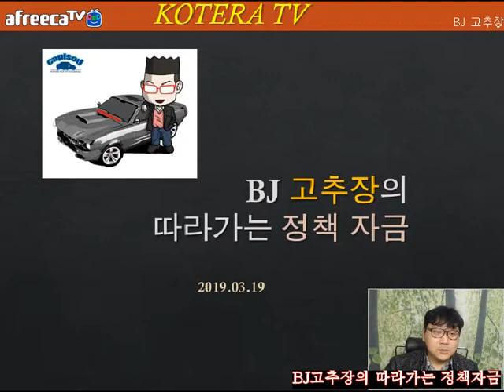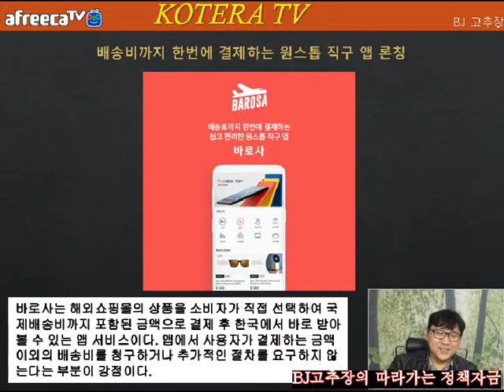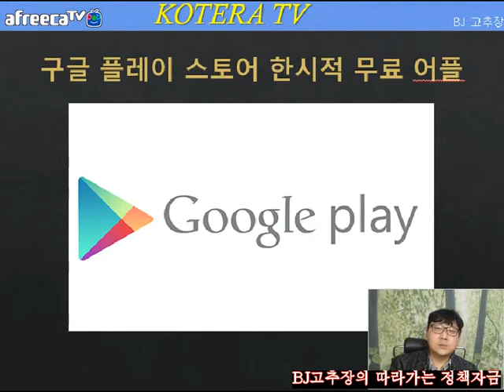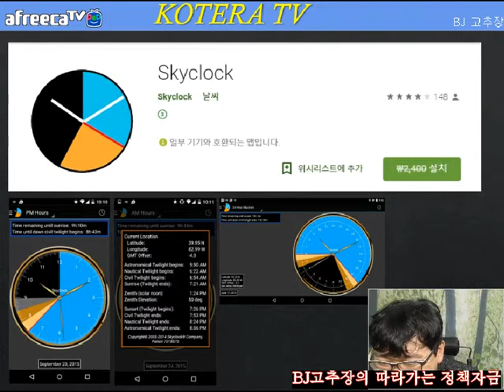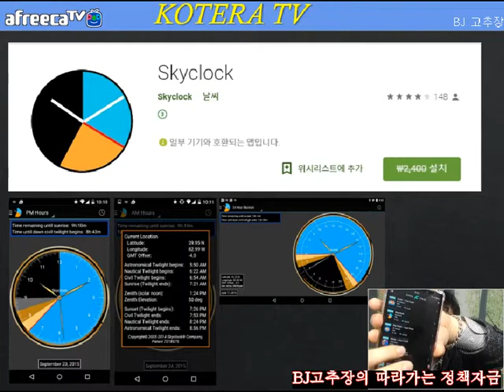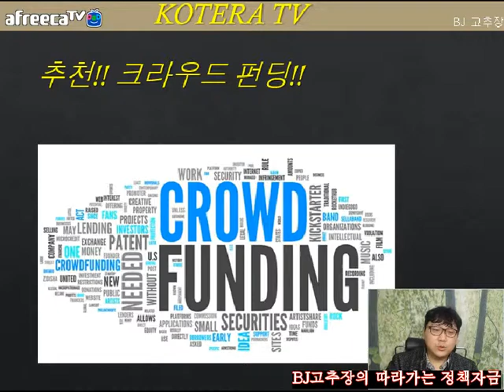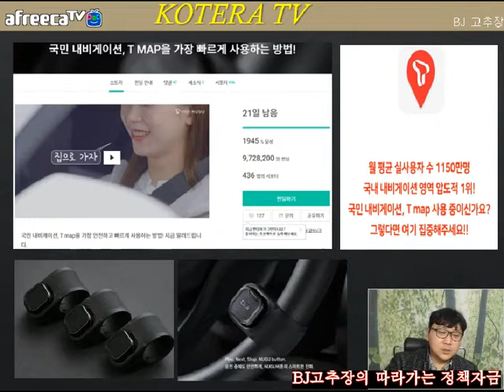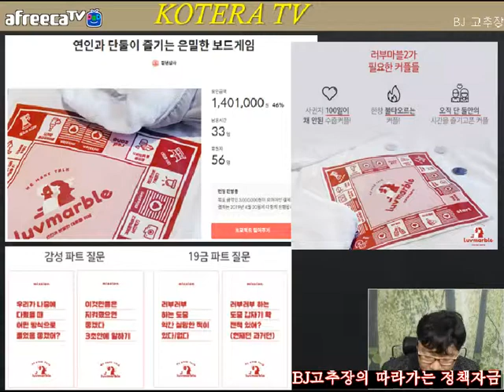[KOTERA TV] BJ고추장의 따라가는 정책자금(190319)_한주간의 이슈와 금주의 추천 크라우드 펀딩 등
*한주간의 ISSUE
  - 당일배송, 새벽배송 업체 대상 서비스 '핸투핸 플렉스' 론칭
  - 배송비까지 한번에 결제하는 원스톱 직구 앱 론칭
  - 어플로 심리 상담... 맞춤형 상담 앱 '마인드카페 프로' 론칭
*구글 플레이 스토어 한시적 무료 어플
  - Math Plus Ultra
  - Skyclock
  - 안심번호 모바
*추천!! 크라우드 펀딩
  - 청바지를 수호하라! 청바지 가랑이 마모방지 쉴드코팅
  - 국민 내비게이션, T MAP을 가장 빠르게 사용하는 방법!
  - 연인과 단둘이 즐기는 은밀한 보드게임
*KOTERA TV BJ고추장의 "따라가는 정책자금"